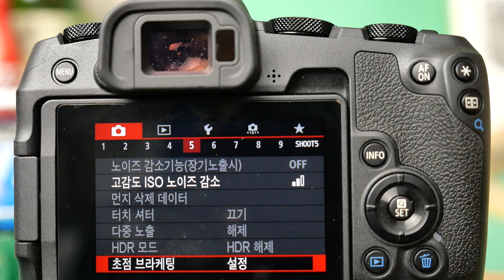P1030909 EOSRP Focus Bk